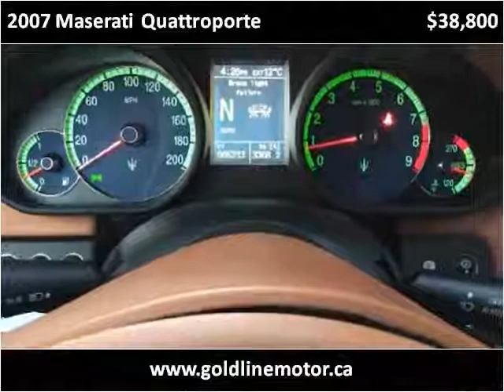2007 Maserati Quattroporte Used Cars Vancouver BC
This 2007 Maserati Quattroporte is available from Gold Line Motor.